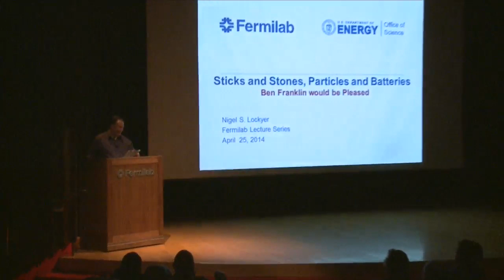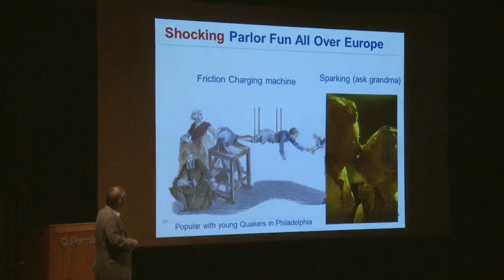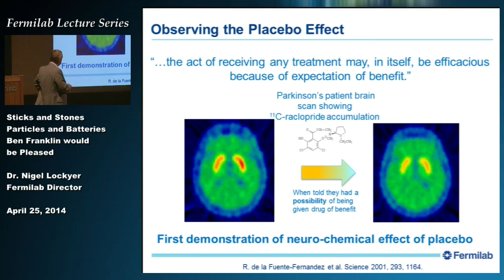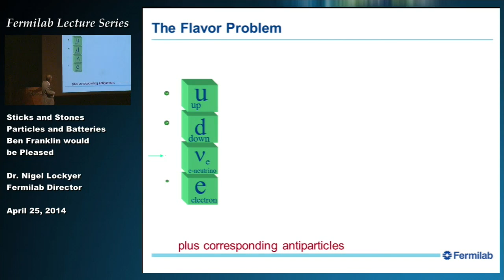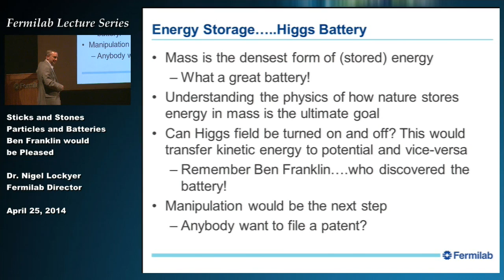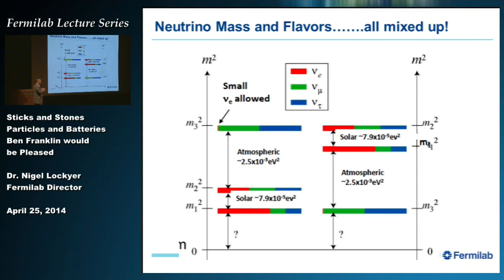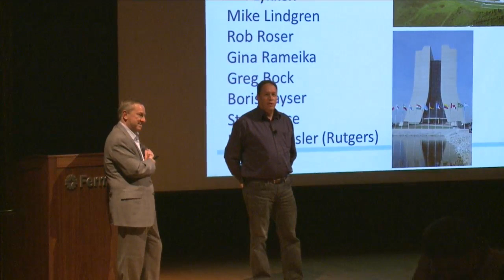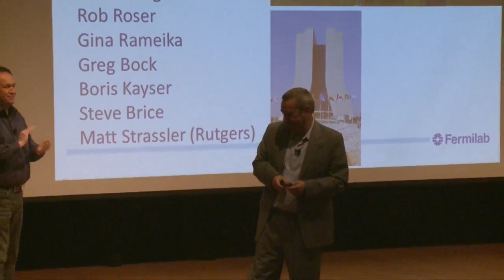Sticks and Stones, Particles and Batteries: Ben Franklin Would be Pleased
The rapid evolution of particle physics over the last century, from the discovery of the electron to the recent observation of the Higgs boson, has been matched by advances in technology and improvements in our standard of living. Fermilab director Nigel Lockyer explains why Benjamin Franklin, one of the premier scientists of his time, would enjoy the science of particle physics and would admire how we got this far so fast.